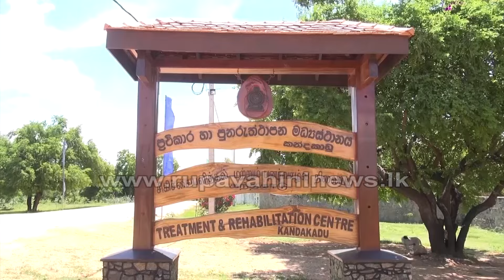කන්දකාඩුවේ ඇවිස්සුණු රැඳවියන් යළි පාලනය කෙරේ | Kandakadu